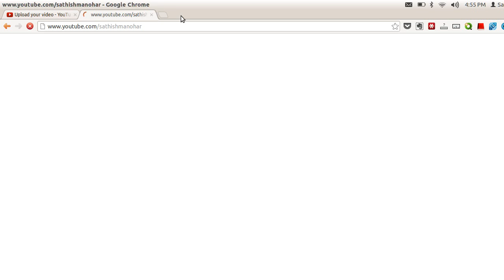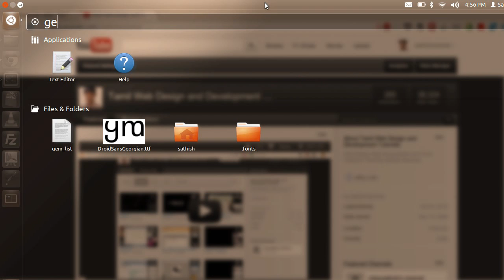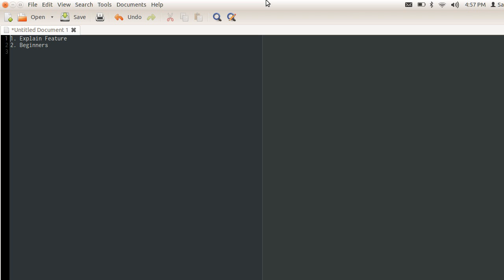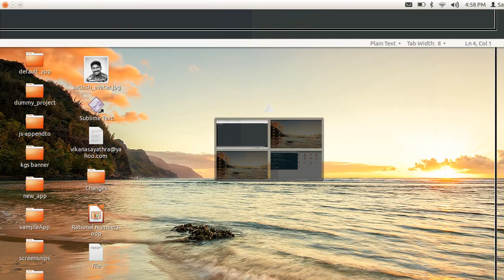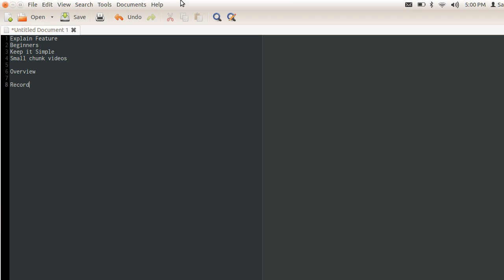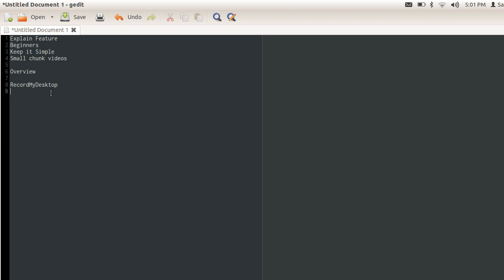Call for video tutorials for open source software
An Initiative to promote wide use of open source softwares, by teaching about open source software through videos.

An Initiative by Linux User Group Chennai.